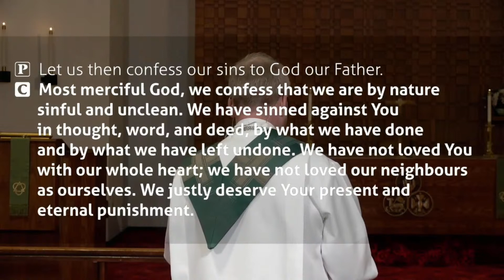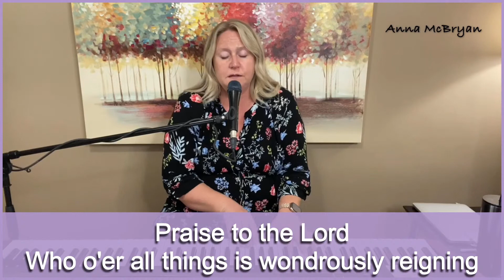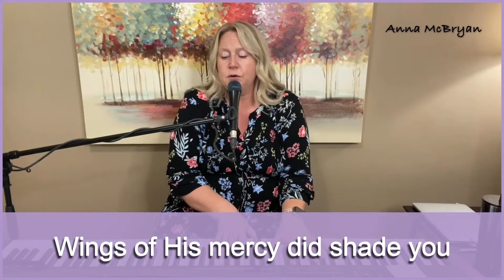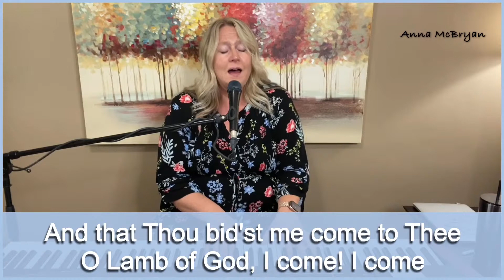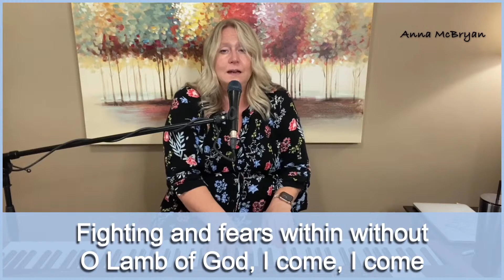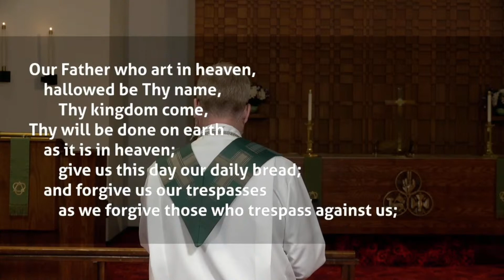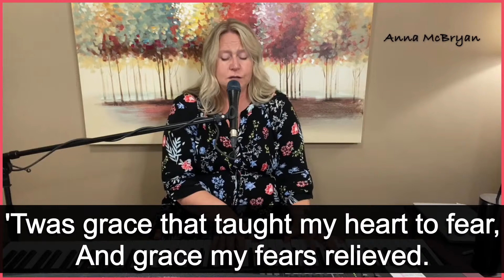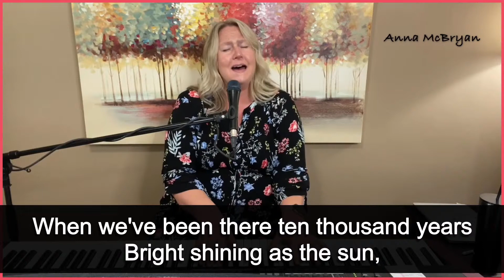Immanuel Lutheran Church Live ONE Family w Pastor Michael Schutz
Good morning! Come join us at Immanuel Live with Pastor Michael Schutz from Concordia Lutheran in Penticton. This week we talk about how we are ONE family in Jesus.